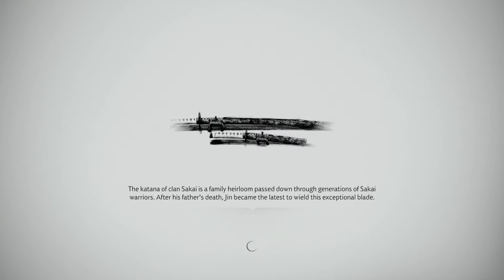Ghost of Tsushima_20200718170355